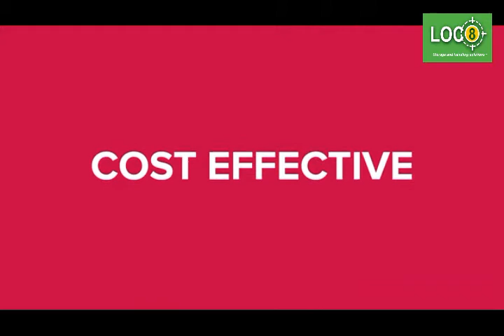Industrial Curtain Walls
Industrial Curtain Walls are the key to avoiding a permanent mistake. Traditional rigid walls lock you into a layout and make future changes timely and costly. They are constructed in an adaptable, modular design that allows you to partition spaces quickly and affordably. This flexible design gives you the ability to easily reconfigure, relocate, or remove them as your facility needs change.